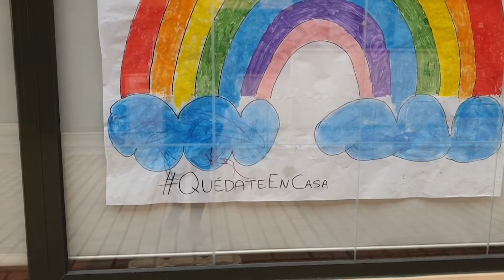UnDíaMenos ¡Así resistís UnDíaMás al confinamiento! GuadaTV